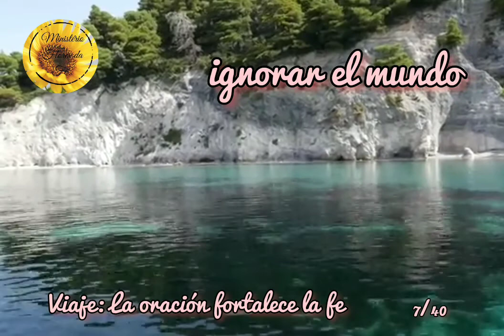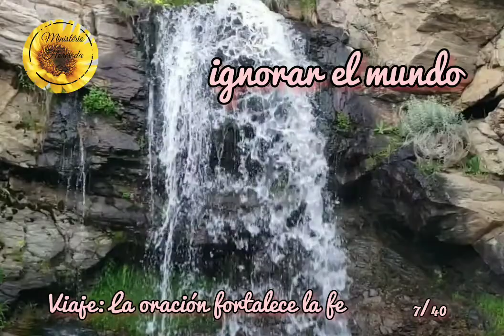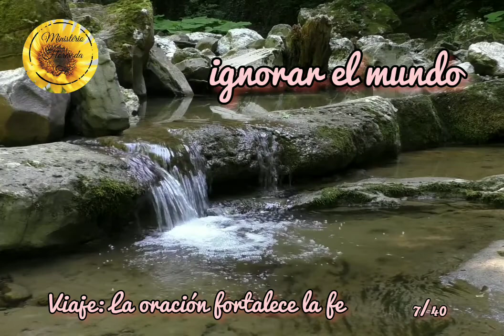Día7: Ignorar el Mundo,Viaje Dios Primero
Este ministerio existe para fortalecer la fe y guiar a las almas a Jesús.

Compartir!!

Proyecto Dios primero

Deja su mi gusta👍